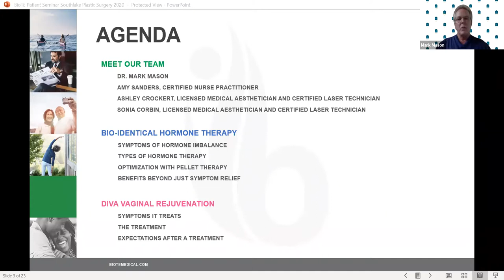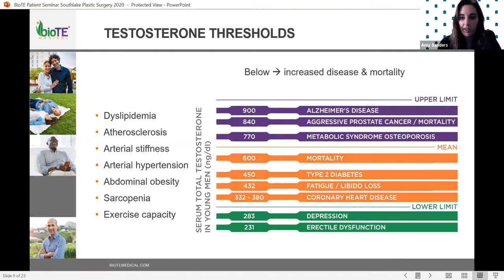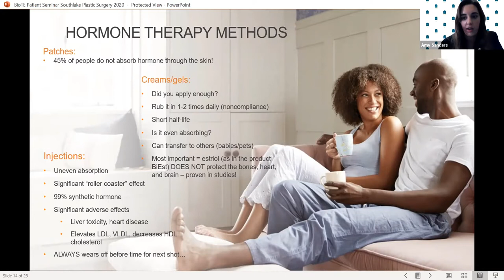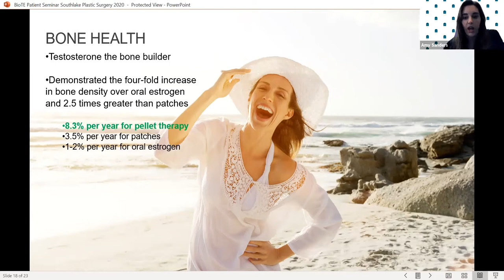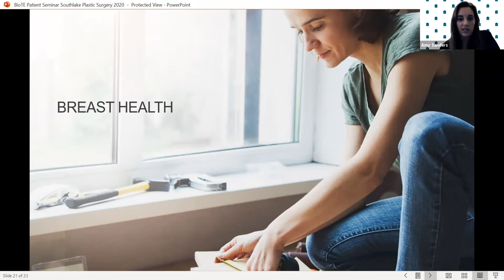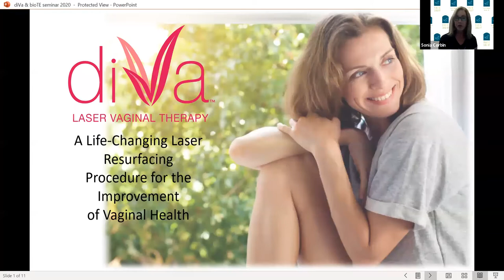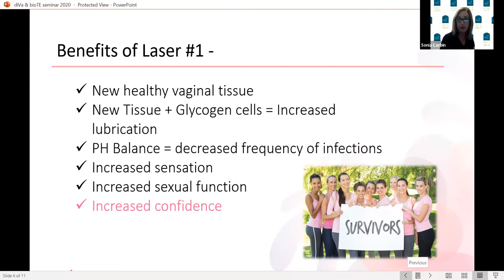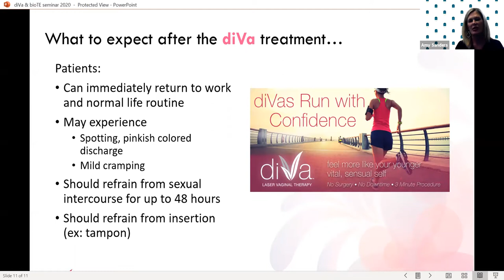Bioidentical Hormones by BioTE and Sciton diVa Laser Therapy Webinar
Learn the truth about bioidentical hormones and the diVa vaginal laser treatment in this recorded webinar. BioTE pellet therapy can help with fatigue, low libido, weight gain, brain fog, and other symptoms associated with hormone issues and aging in both men and women. DiVa vaginal laser treatment is a safe and quick way to manage symptoms faced by women after chldbirth, menopause, or cancer that include dryness, pain upon intercourse, and urinary incontinence.